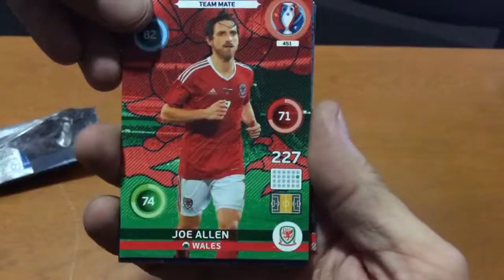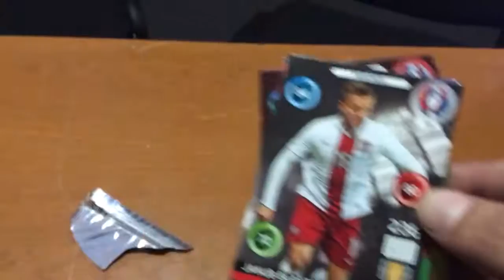ASMR Panini Euro 2016 Adrenalyn XL 001 Un sobre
Opening a pack of retail Panini Adrenalyn XL pack. Apertura de paquete de tarjetas Panini Adrenalyn XL.